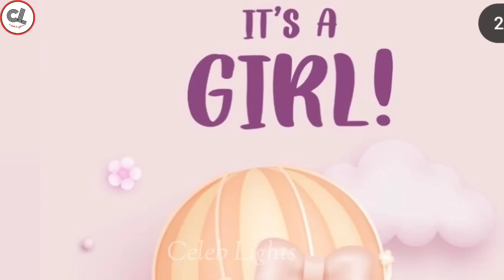OMG 😍 Aiman Khan Second Baby Girl FIRST look from Hospital 😍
Aiman Khan Second Baby Girl FIRST look from Hospital 😍

Aiman Khan And Muneeb Butt Blessed With The Baby Girl 💥😍

aiman khan second baby is born today. aiman khan second baby is so beautiful just like amal. Every fan was waiting for aiman khan 2nd baby and now here we go its a baby girl. Aiman khan second daughter name is miral. Amal is so happy with sister.